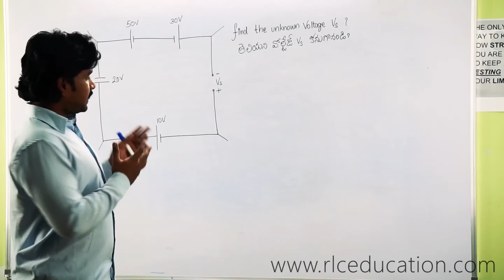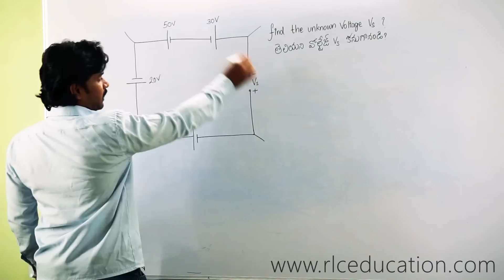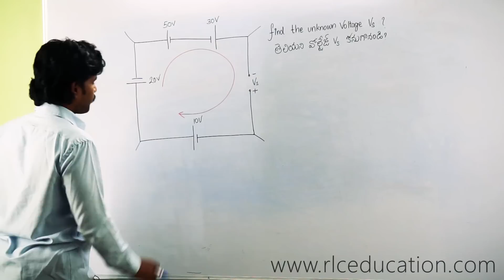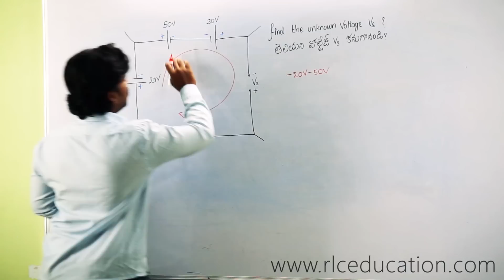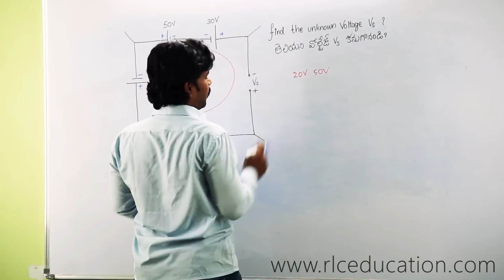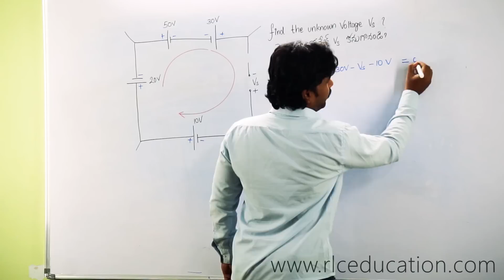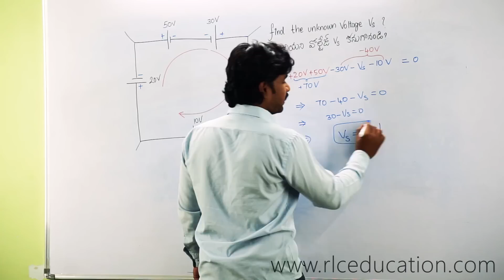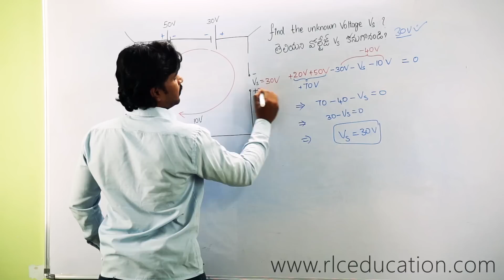Problem on Kirchoff Law - 1 | JLM TSSPDCL DEMO | Nikhil Nakka | RLC EDUCATION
[తెలుగు] JLM (జూనియర్ లైన్ మెన్) Full Course - ITI/IVC
TSSPDCL లో (JLM) జె.ఎల్.ఎం ఉద్యోగ నియామక పరీక్ష తయారీ కోసం అత్యంత వివరణాత్మక ONLINE కొచింగ్ క్లాసుల వీడియోలు

FEATURES:

Validity upto Date of Exam.
200+ videos, Total Course Duration: 70+ hours
Technical + General Studies Total syllabus covered
Included PDF Material with Important Question & Explanation Videos with total 2000+ objective questions.
4 Grand Tests in real exam pattern with expected questions.
Weekly Live Session for Doubts Clarification.
Included Interview video with Department Line Staff (Lineman/Line Inspector) about "Life in TSSPDCL & Tips on Pole Climbing."